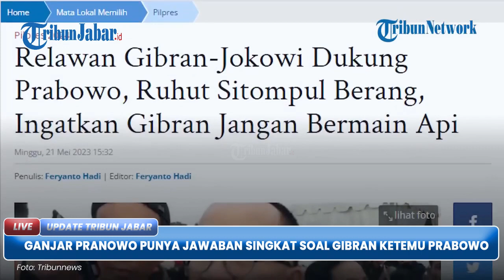Ganjar Pranowo Soal Relawan Gibran dan Jokowi Dukung Prabowo, Jawabnya: Boleh!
TRIBUNJABAR VIDEO - Gubernur Jawa Tengah Ganjar Pranowo yang juga bakal capres dari PDIP menanggapi sikap relawan Gibran dan relawan Jokowi yang mendukung Prabowo.

Ganjar Pranowo seperti pasrah menghadapi kenyataan, relawan yang sebelumnya mendukung calon PDIP, putar haluan mendukung calon dari partai lain.

"Boleh," kata Ganjar saat mendampingi Menhub Budi Karya Sumadi mengunjungi Purworejo, Minggu (21/5/2023).

Sebelumnya Wali Kota Solo Gibran Rakabuming Raka angkat bicara terkait acara yang ia hadiri ketika mendampingi Prabowo Subianto di Solo.

Gibran mengaku dipanggil DPP PDIP pada Senin 22 Mei.

"Kalau pencapresan saya gak ikut-ikut kemarin. Saya sudah berkali-kali bilang relawan ada mengerucut ke dua nama," kata Gibran.

Gibran pun blak-blakan dirinya siap jika memang akan disanksi partai. (*)